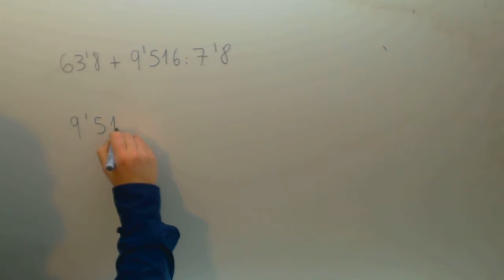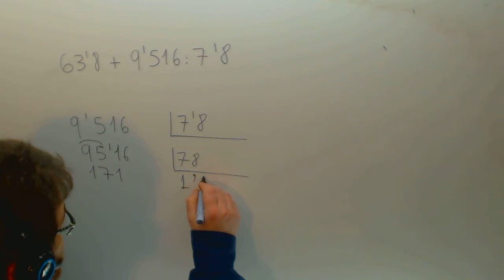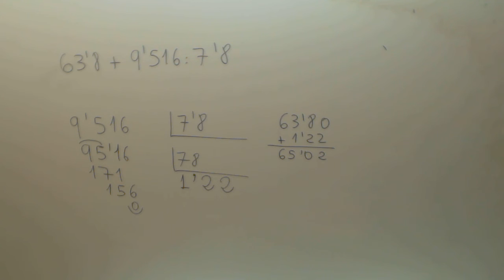Operaciones con decimales combinadas Matematicas 6º Primaria Academia Usero Estepona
Operaciones con decimales combinadas Matematicas 6º Primaria Suscríbete a nuestro canal en Youtube para ayudarnos a seguir creciendo Academia Usero en Estepona, el centro de formación con más vídeos en Internet del Mundo presenta